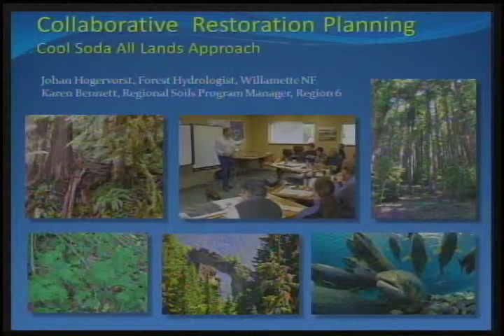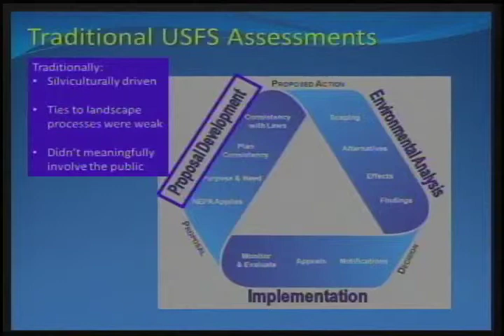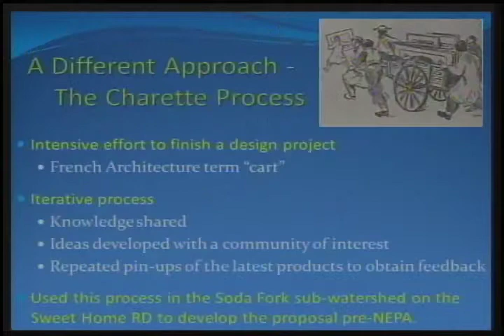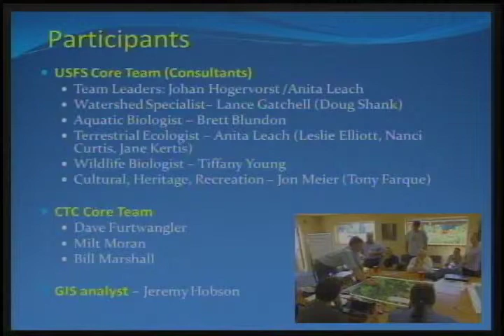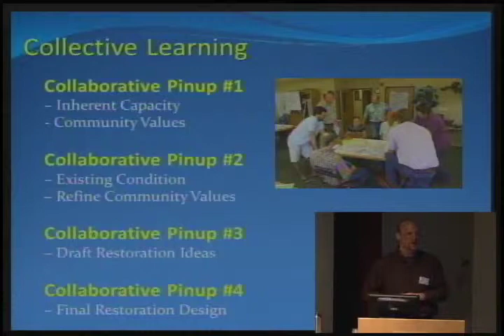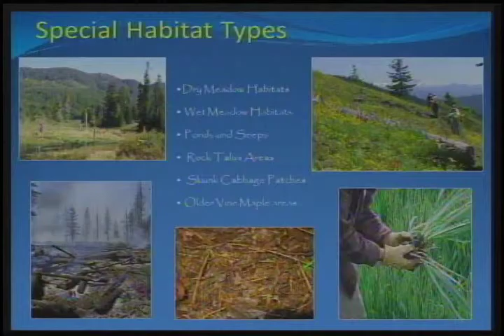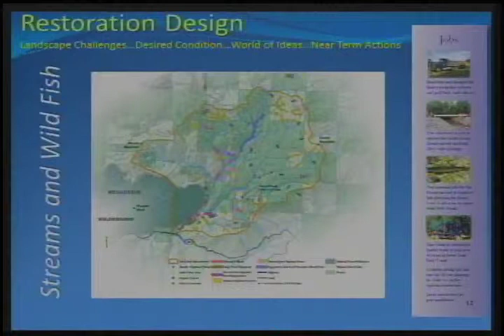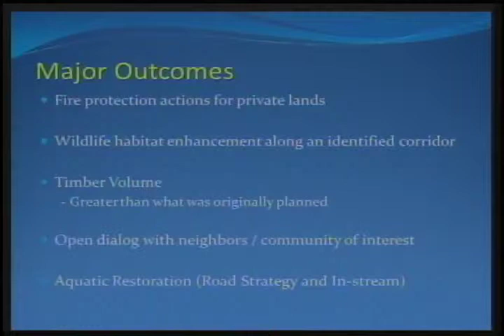20130423 04 Bennett Hogervorst